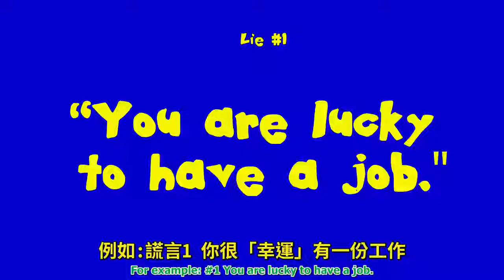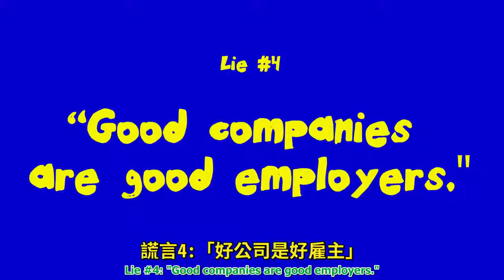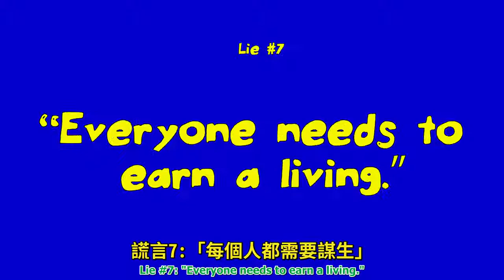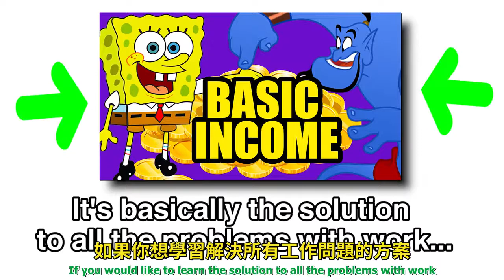工作迷思：別人告訴你的8個關於工作的謊言 WORK MYTHS 8 Lies You've Been Told about Work